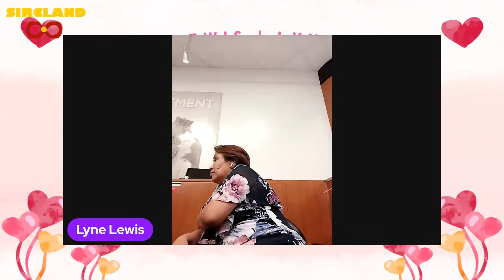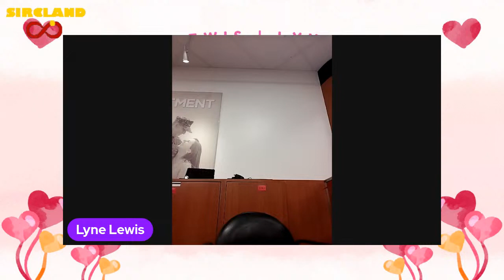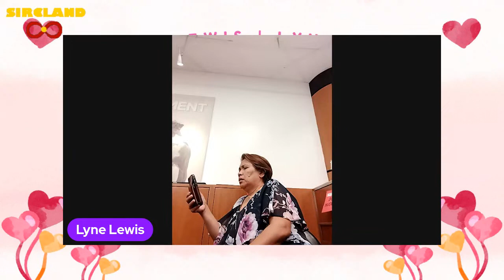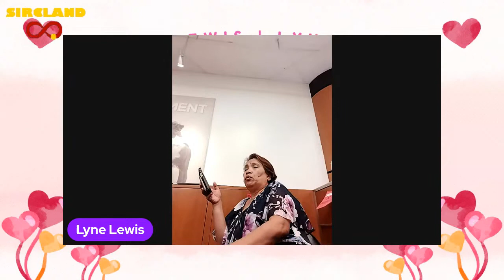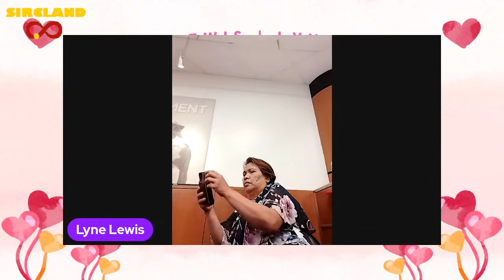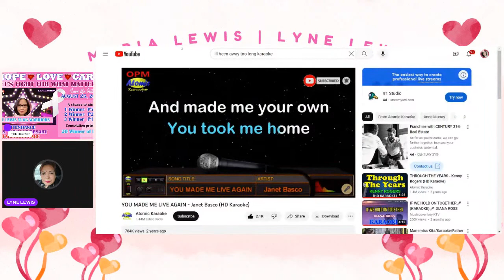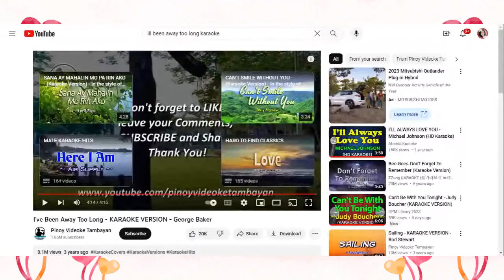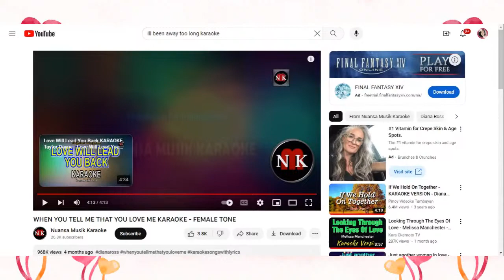GLS 1ST ANNIVERSARY FACEBOOK PAGE LYNE LEWIS VLOG WARRIORS